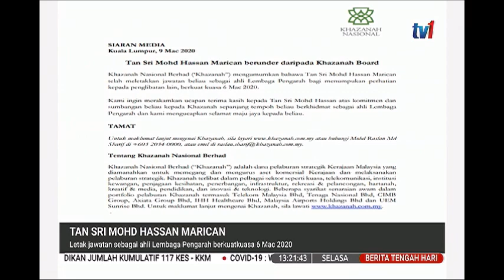10 MAC 2020 BERITA TGH HARI-TAN SRI MOHD HASSAN MERICAN LETAK JAWATAN SEBAGAI AHLI LEMBAGA PENGARAH